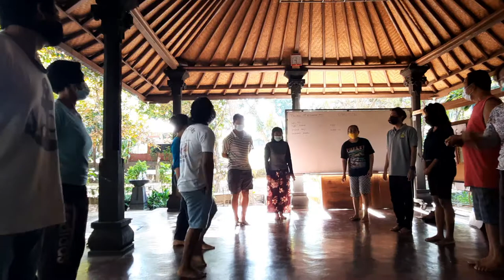Bhs Inggris video 2